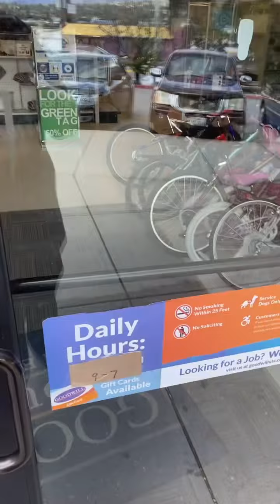Goodwill is being extra wack-tastic today! Will I Buy?™️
Will I Buy™️ at this Goodwill today???

Will I Buy?™️ is property of The Mic Will Experiment